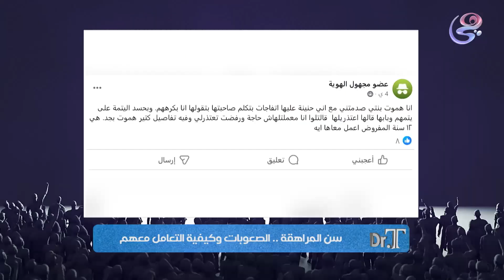الحلقة الكاملة من برنامج Dr.T بتاريخ 19\12\2023